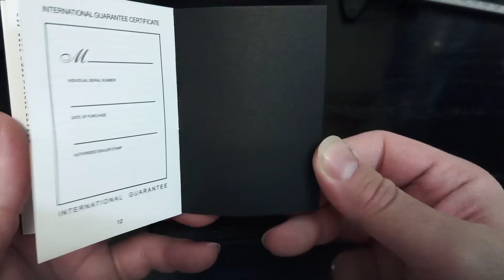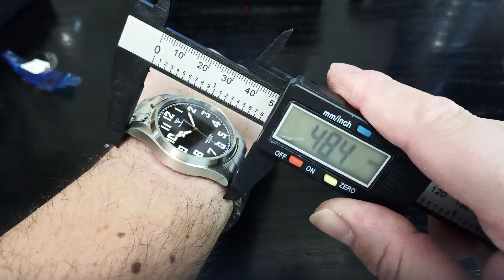TANDORIO FIELD PILOT MILITARY PT500 SAPPHIRE CRYSTAL LUME 20BAR AUTOMATIC WATCH UNBOXING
ABOUT 118$ USD ON ALIEXPRESS

HERE'S THE LINK TO THE WATCH:

VERY NICE QUALITY FIELD WATCH FOR THE PRICE, FEATURES STAINLESS STEEL CASE AND BRACELET WITH SCREW DOWN BACK AND CROWN WITH 200 METERS OF WATER RESISTENCE, HIGH BEAT PT500 AUTOMATIC MOVEMENT, SAPPHIRE CRYSTAL, WELL LUMED HANDS AND ARABIC NUMERALS.